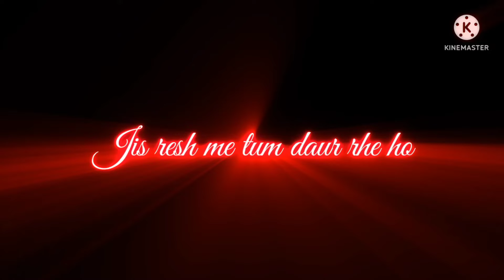Jis resh me tum daur rhe //attitude watsap status //boy attitude watsap //full screen watsap status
sad hindi song new Whatsapp status 2021 lovely status Whatsapp new love Whatsapp status mashup status Whatsapp new whatsapp status

Romantic status

Lovely status

New status

Awesome status

30 second status

Lyrics whatsapp

Attitude status

Sad status

Songs status

Love status

Romantic status

Lovely status

Mashup status

hindi status video new hindi song whatsapp status

heartbroken status. broken heart status.

very sad whatsapp Status very sad heartching love story 2020,

girl crying whatsapp status video, best love Breakup whatsapp status video.

best heart touching whatsapp status video.. new heartbroken whatsapp status video,

whatsapp status videos, new very sad whatsapp status video.

heart touching whatsapp status video. whatsapp status video song hindi

sad whatsapp status. heart touching whatsapp Whatsapp status.

Whatsapp status video status

30 second whatsapp

whatsapp video

whatsapp status

30 second status

30 sec status video

status video

30 second

30 second sad status video emotional

whatsapp status video love love video staus

30 second love video

30 second sad video

30 second love video

30s cute love whatsapp status

cute boy and girl whatsapp status love story whatsapp status

story video

30 second whatsapp

30 second story video

Love Status for WhatsApp, WhatsApp Emotional Status,

New Status Lover.

Its Ayush Creation,

Story Status.

New WhatsApp Sad Status Sad Status WhatsApp.